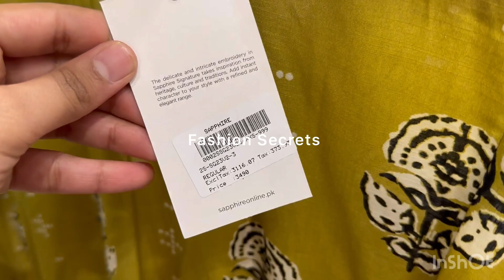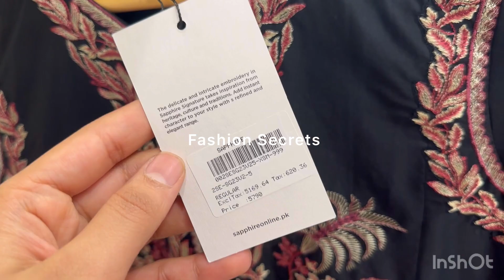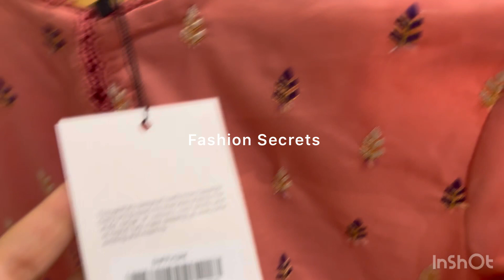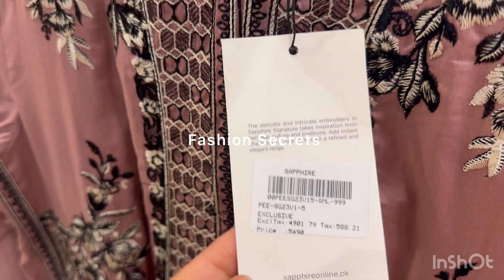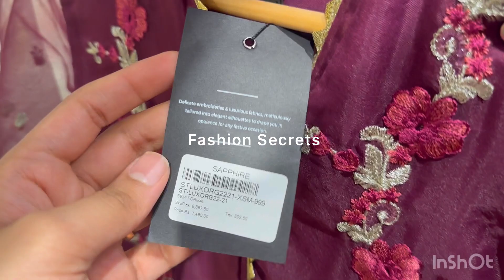sapphire summer collection 2023 sapphire | New arrival | Summer unstitched collection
sapphire summer collection 2023 | sapphire
New arrival | Summer unstitched collection